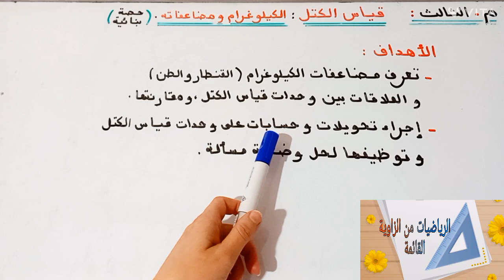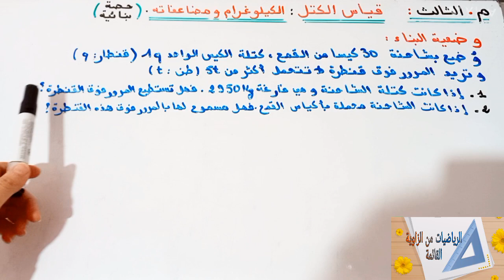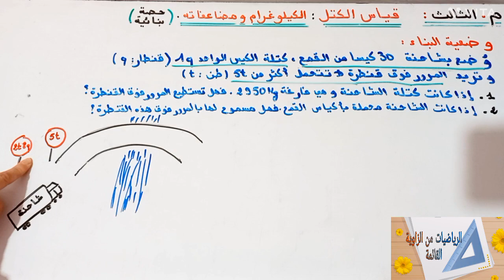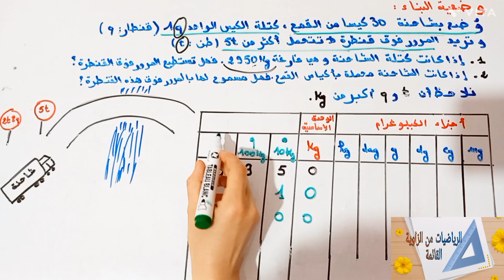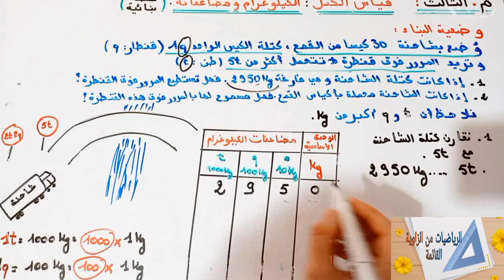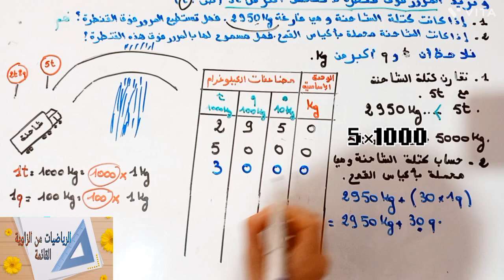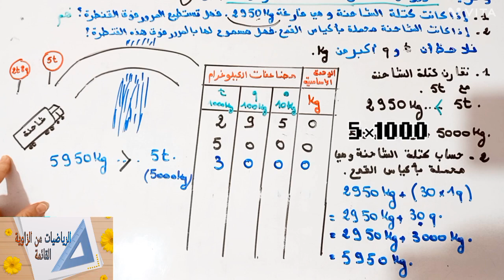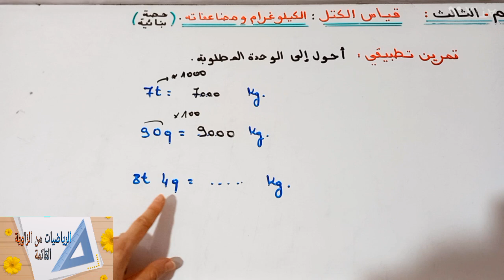د22:قياس الكتل الكيلوغرام ومضاعفاته(حصة بنائية)الثالث.رمضان مبارك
حصة بنائية تساعد الاستاذ في اعداد الجذاذة وتقديم الدرس.محددة الاهداف تناسب كل المراجع المعتمدة
الاهداف
تعرف مضاعفات الكيلوغرام القنطار و الطن
تعرف العلاقات بين وحدات قياس الكتل
اجراء تحويلات على وحدات قياس الكتل وتوظيفها لحل وضعية مسالة